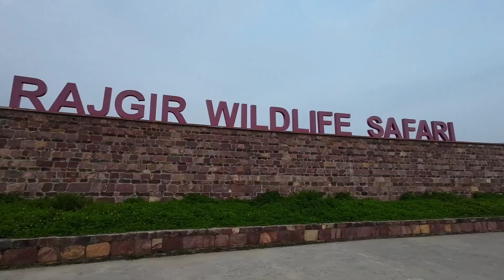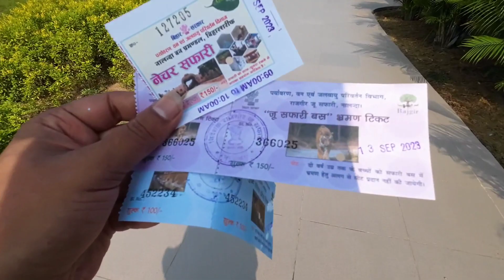Glass Bridge Rajgir | Nature Safari Rajgir😍@ManojDeyVlogs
Music By🎶 Ritviz 🎵Anxmus Music 🎵 Lakhinandan Lahon 👉Search on YouTube

😇 Your Queries 👉
glass bridge
glass bridge rajgir
glass bridge rajgir online booking
glass bridge rajgir ticket price
glass bridge rajgir ka
rajgir glass bridge kaise jaiya
rajgir glass bridge bihar
glass bridge kaha hai
glass bridge vlog
rajgir glass bridge video
glass bridge video
glass bridge vlog video
nature safari
nature safari rajgir
nature safari rajgir vlog
rajgir nature safari
rajgir nature safari video
rajgir